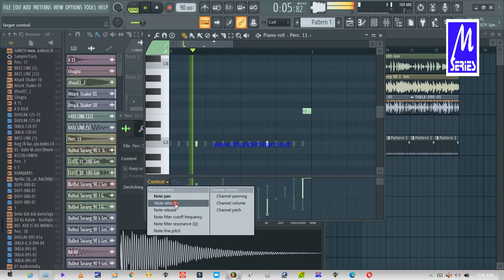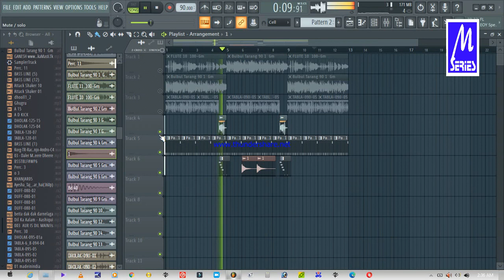BULBUL TARANG BENJO Flute TABLA & PERCUSSIVE LOOPS SIMPLE PROJECT MASTERING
BENJO, FLUTE, TABLA, MIXING PROJECT